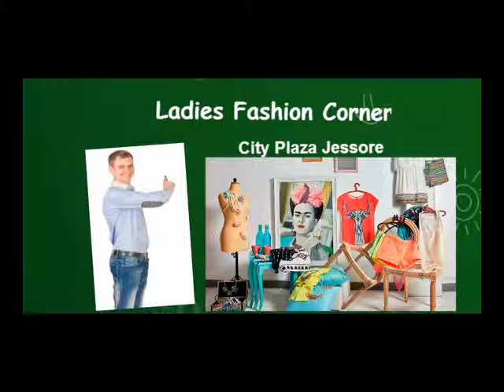city plaza ads 2